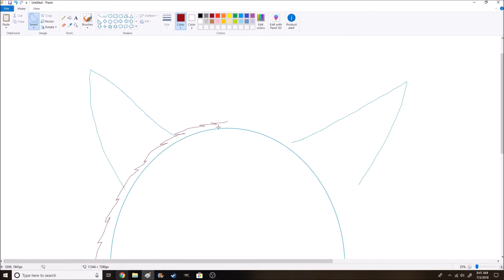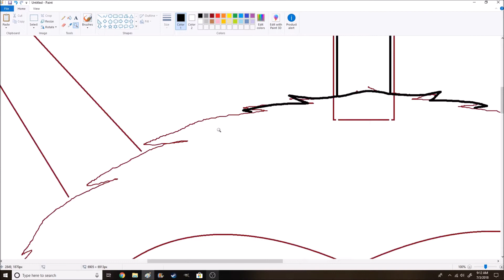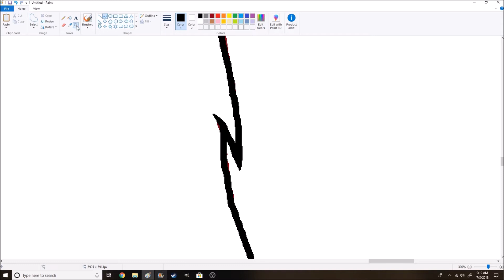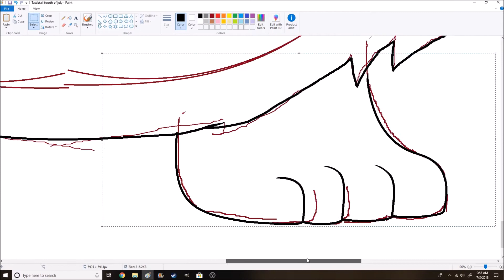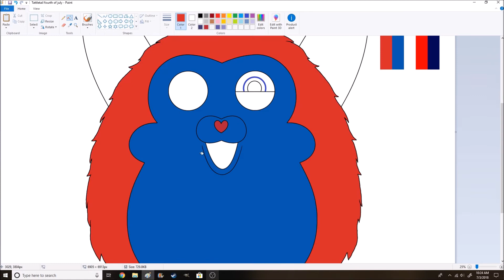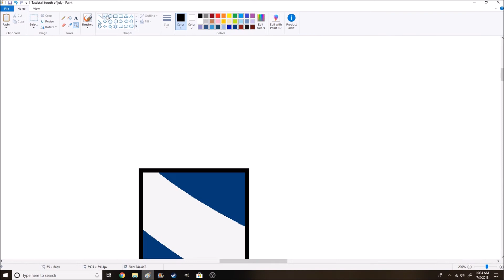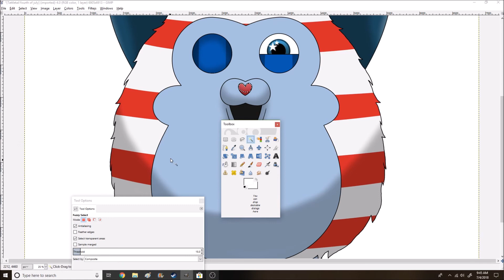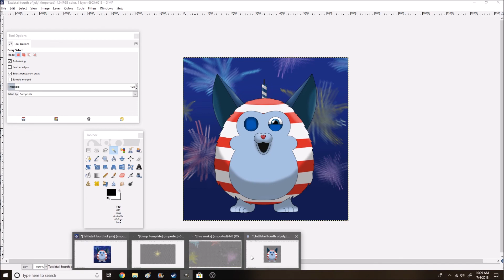Tattletail 4th of July 2018 Speedpaint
Don't Tattle on me Remix - The Living Tombstone
Flumpty's Jam - DAgames
Eiffel 65 - Move Your Body